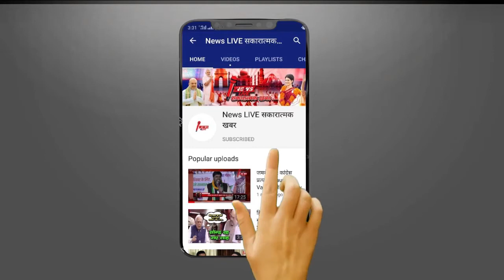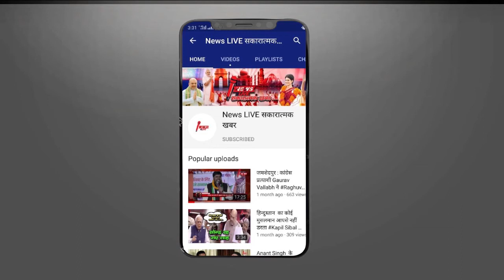Driverless Metro: कैसी है बिना ड्राइवर की मेट्रो, कैसे करेगी काम ? यहां जानिए सबकुछ | Delhi METRO